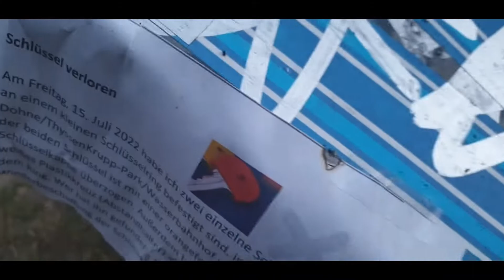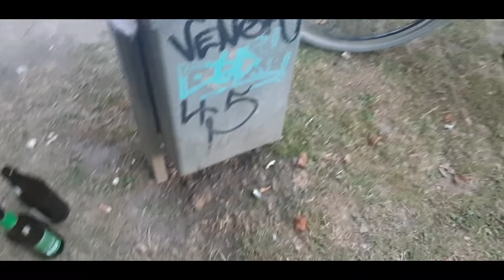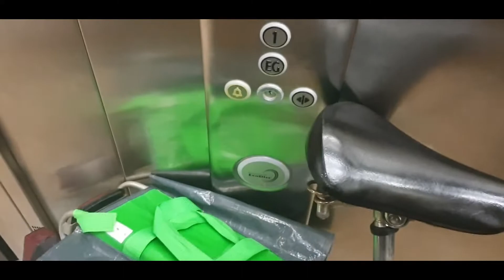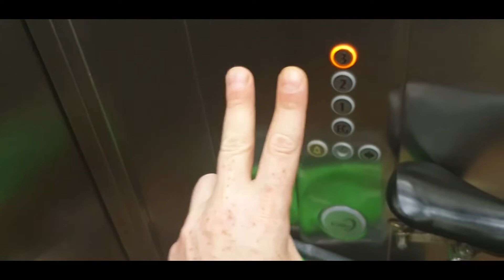Die Wahrheit über Hansa Pils und Hitzewellen - Vlog 1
Abo, Glocke, Like und Teilen nicht vergessen ;) Es kommt noch viel mehr!